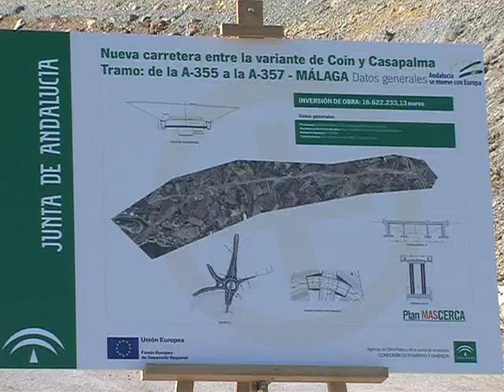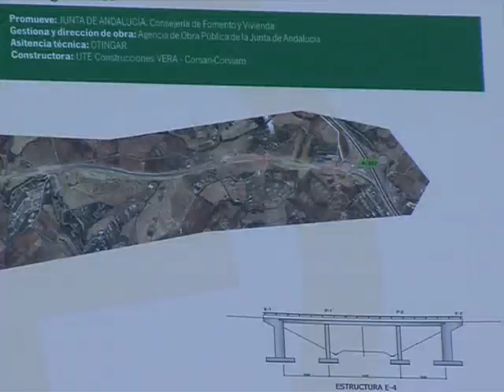TERMINACIÓN CARRETERA 021015 NOT1